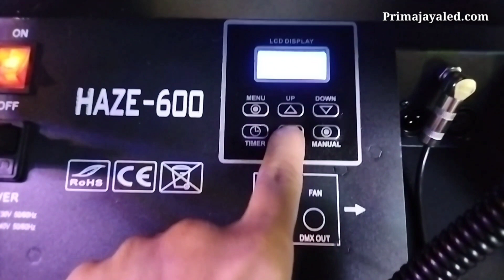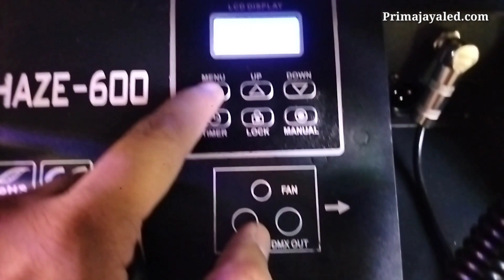Mesin Smoke Haze 600W Oil Base Spark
Mesin Smoke Haze 600W Oil Base Spark - Yuk langsung aja simak hehe

Mic :
Secondary : BOYA BY-M1 Lavalier Clip On

Tripod : Takara ECO-196A